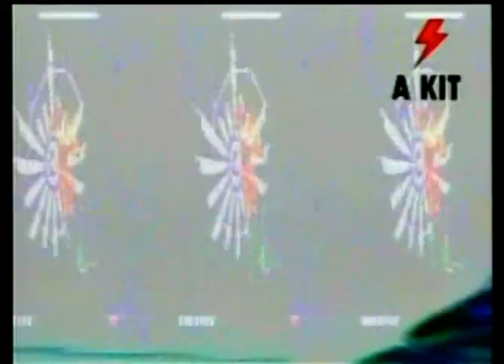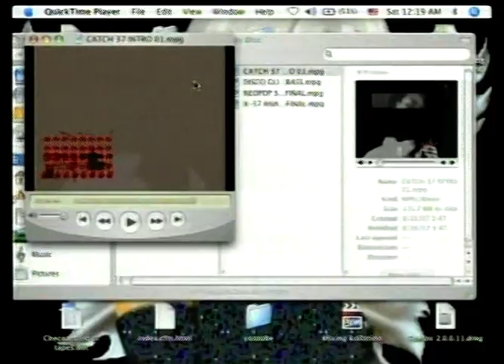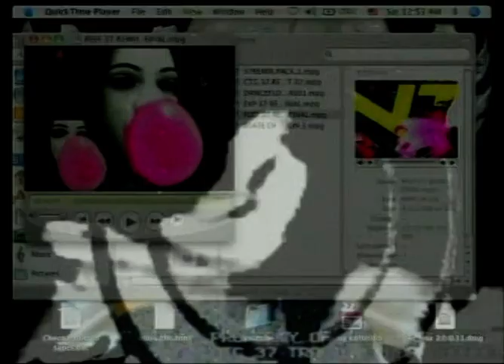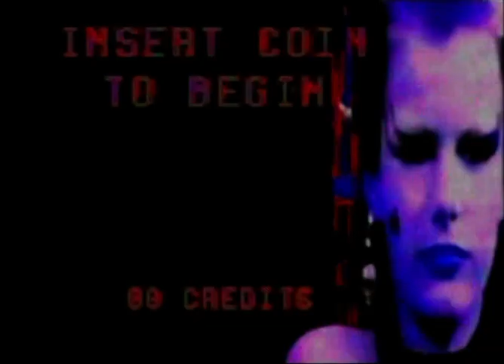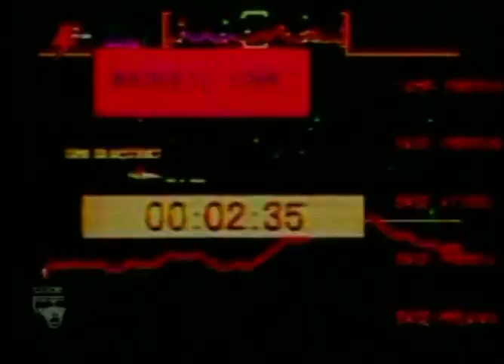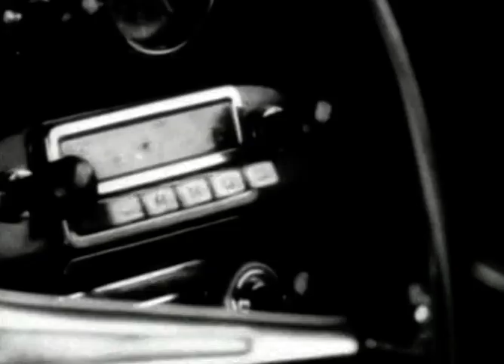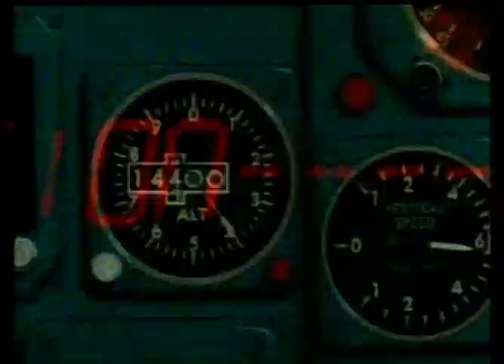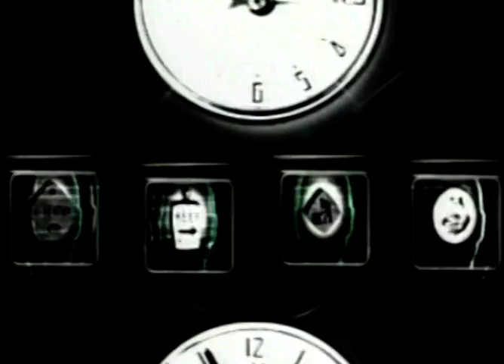When we were Vjs - Mandala Mindloop live at Horus - 02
Mandala Mindloop live at Horus 2008/feb/29 - 02